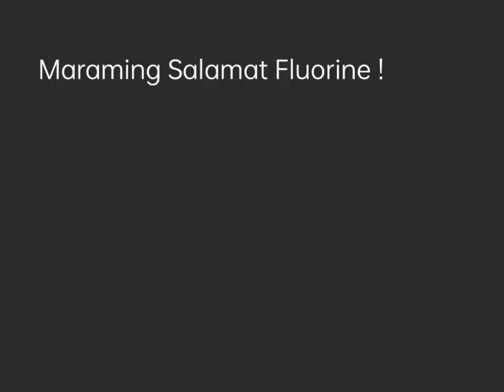Moving Up 2022-2023🎉fluorine